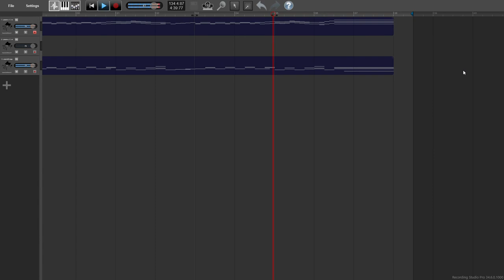Baby Lamb Rag by Marc Moore (2021, Ragtime Piano- an ode to the rags of Joseph Lamb)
An original rag by Marc Moore (me), 2021, inspired by the works of Joseph Lamb. As with a couple past rags, I found a digital recording was the easiest way to get a piano-roll-like recording true to the way I wanted it to sound. Links to sheet music and MIDI file below.

Joseph Lamb is my favorite ragtime composer. While I love a lot of his works, there always seemed to be something special to me about his more poetic sounding works, like the Birdbrain Rag and Top Liner Rag. The Baby Lamb Rag is my ode to Lamb's best works, with an attempt to achieve the poetic melody style that he mastered. While I'm certainly no Lamb, I'd like to believe that this composition is a baby step towards it, hence the name.

I've written a couple different ragtime songs, and hopefully there will be more to come.

(A note- in the spirit of most older ragtime being public domain today, the Baby Lamb Rag is released as Creative Commons License, allowing for use, recordings and renditions, etc with attribution. Feel entirely free to make a recording of this song, just please give credit if you do!)